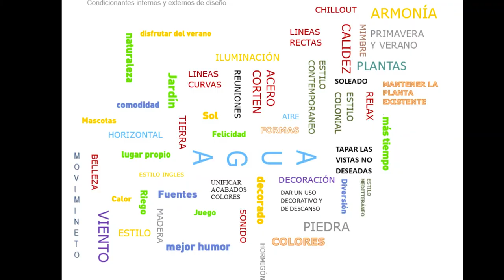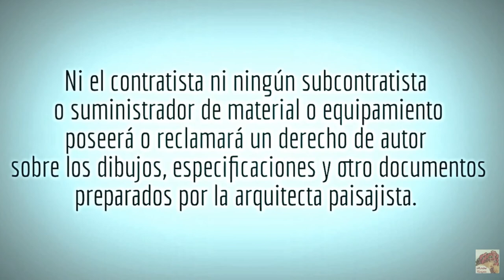10817 Estudio de Paisajismo. Diseño de jardín: © Karolina Krzewicka-Romera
Karolina Krzewicka-Romera es licenciada en arquitectura de paisajismo por la Universidad de Ciencias de Varsovia. Cuenta con 22 años de experiencia en el diseño, creación y protección de parques, jardines y espacios verdes. Ha trabajado tanto en el Sector Público como en el de la Empresa Privada. Ha sido parte integrante de un equipo multidisciplinar para la Protección del Paisaje-monumental, diseñando y rehabilitando parques y jardines monumentales dependiendo en el Ministerio De Cultura y Patrimonio Nacional de Polonia. Desde 2008 ha desarrollado el trabajo como arquitecta paisajista en España, con más de 275 proyectos independientes realizados con éxito. Karolina es miembro de la Federación Internacional de Arquitectos Paisajistas (IFLA y AEP) nº1346.